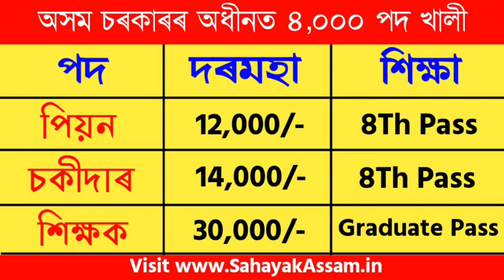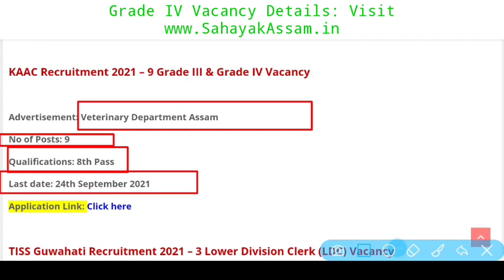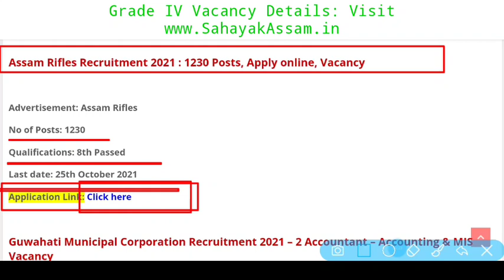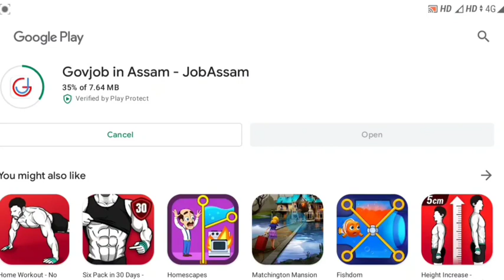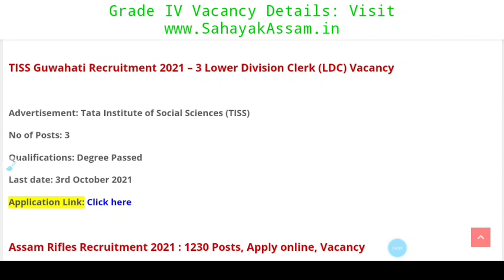Grade IV Vacancy Assam : Peon Chowkidar Jugali Posts : 8th Pass Candidates Apply : Apply Online Job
🙏Follow me🙏